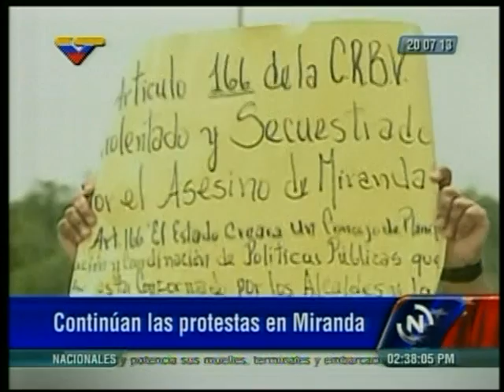Continúan protestas en Miranda contra el Gobernador Capriles en Guarenas - Guatire